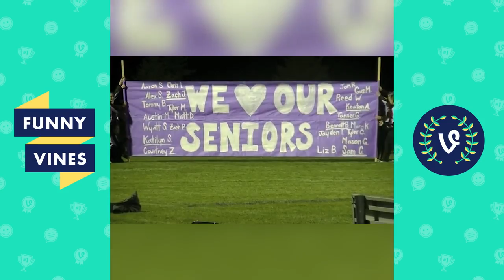[搞笑集锦]有种疼叫看着都疼！体育运动搞笑集锦